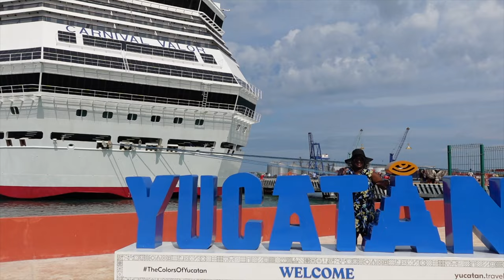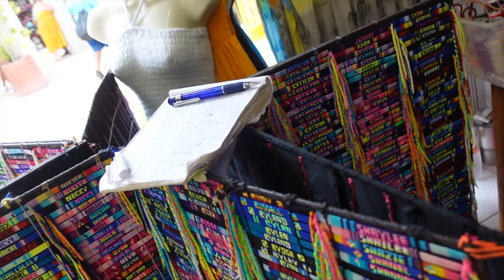WE HAD TO GO TO THE EMERGENCY ROOM ON CRUISE / PROGRESSO VLOG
VLOGGING CAMERA:
Sony ZV-1